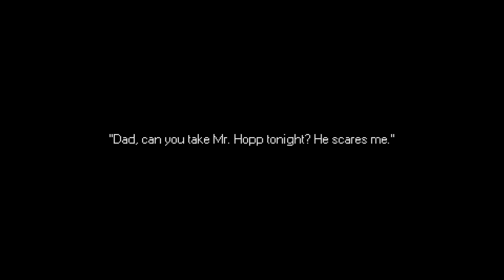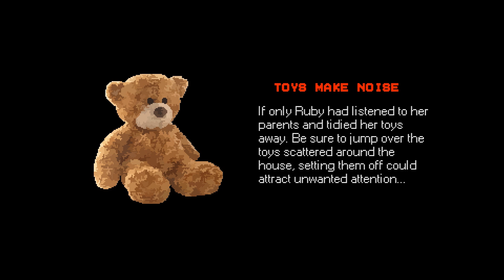Mr. Hopp's Playhouse - Opening Sequence